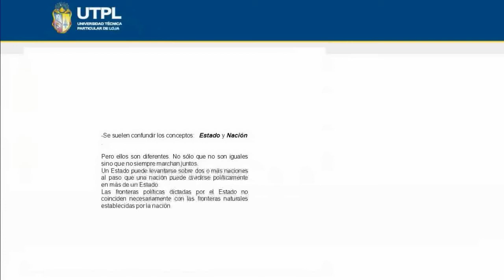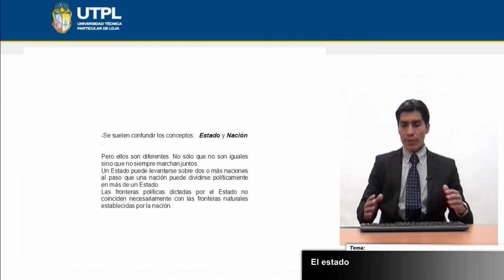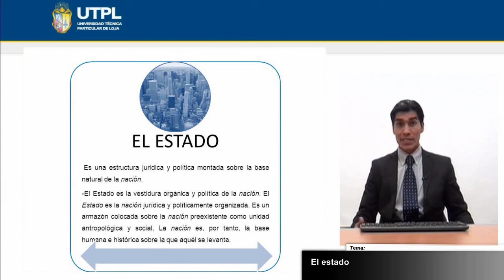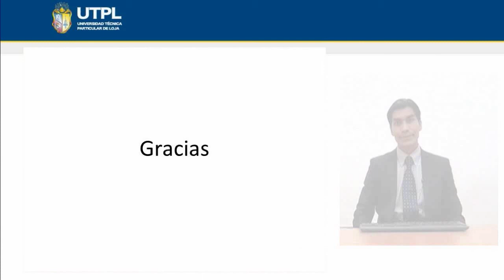UTPL EL ESTADO [(COMUNICACIÓN SOCIAL) (PENSAMIENTO SOCIOPOLÍTICO)]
Comunicación Social
Pensamiento Sociopolítico
Bimestre I
Tema: El estado
Ponente: Dr. Henry Martínez